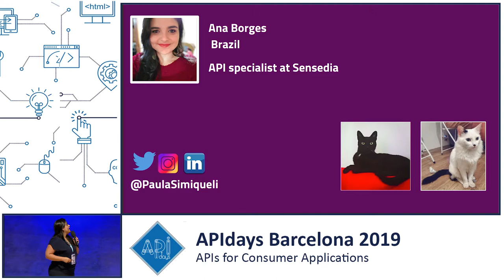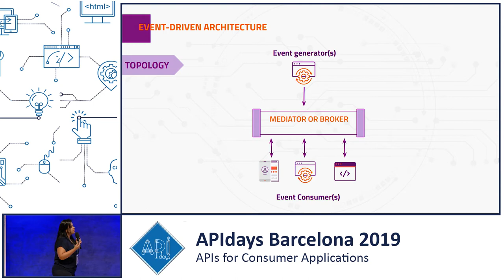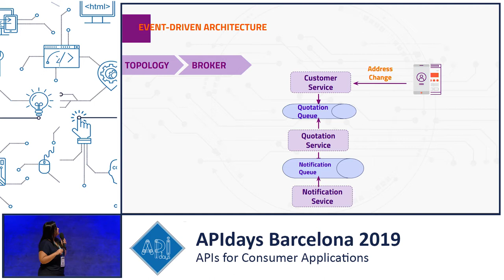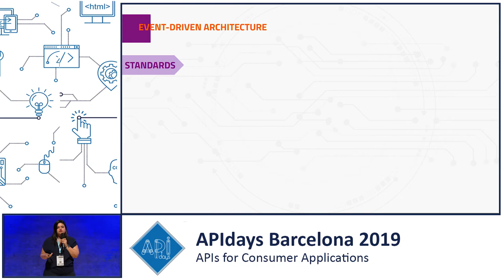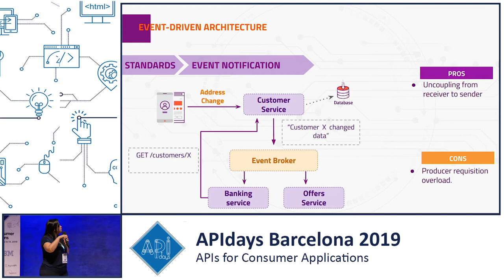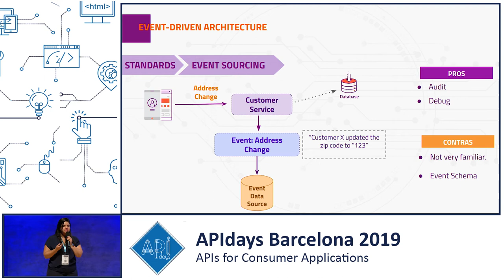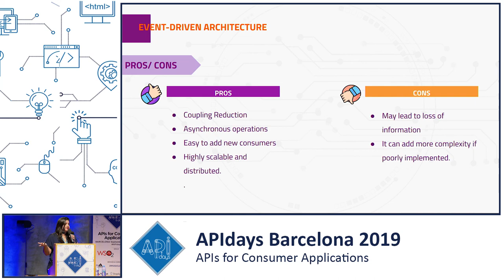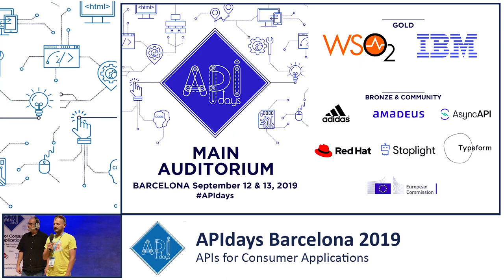Async API for Event Driven Architecture, Ana Borges, API Specialist @ Sensedia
Async API for Event Driven Architecture
Ana Borges, API Specialist @ Sensedia